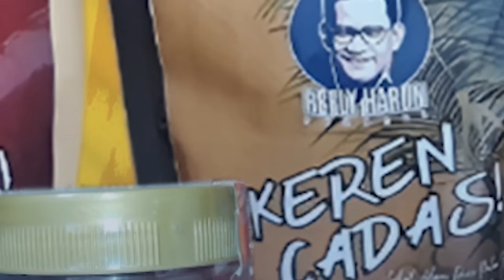NGERI! NEKAT USUNG GIBRAN, PRABOWO MAKIN GAWAT! ANGIN SEGAR BUAT AMIN?!